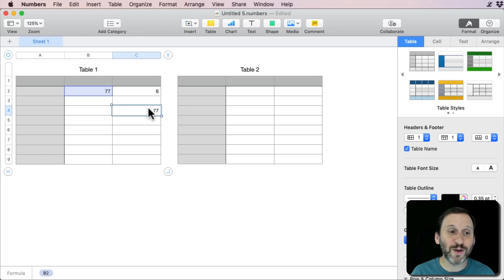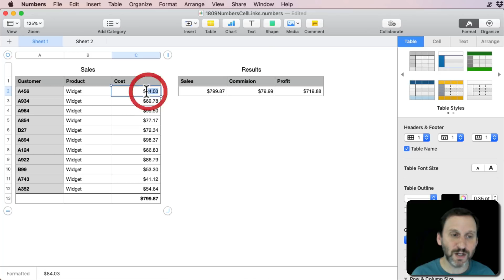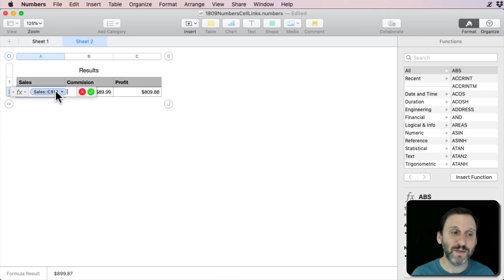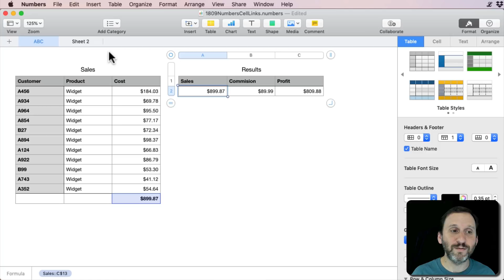Linking Cells Across Numbers Tables and Sheets (MacMost #1809)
If you need to carry over the value of a cell from on table to another in Numbers, you can do that simply by including a formula that just references that other cell. There is no need to figure out the exact way to reference the original cell, as you can just click to grab the cell reference. The same technique can be used to reference a cell from a different sheet.